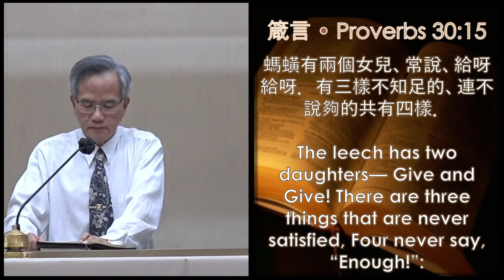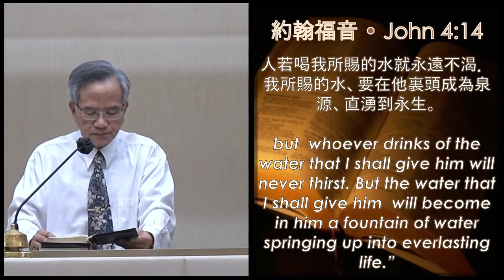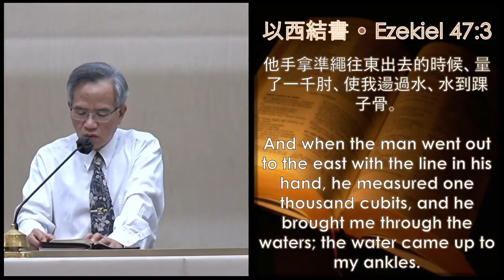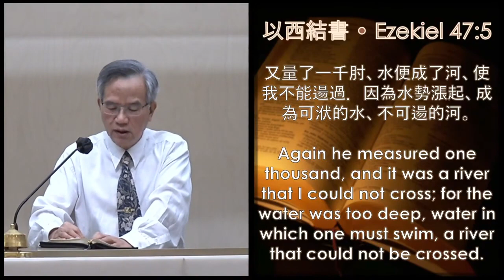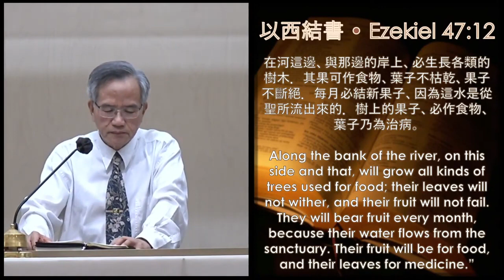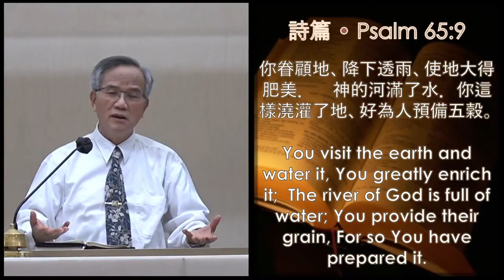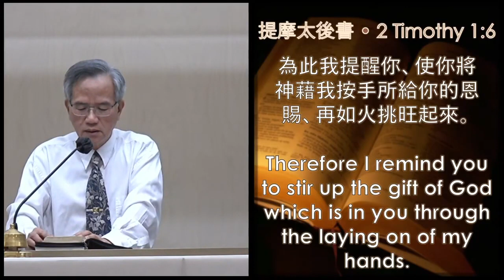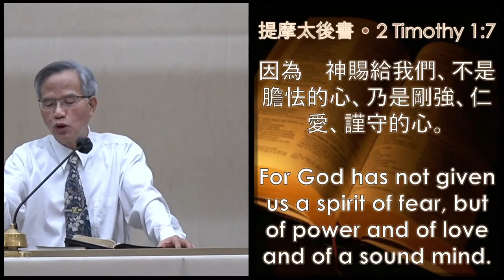浸水不足的地